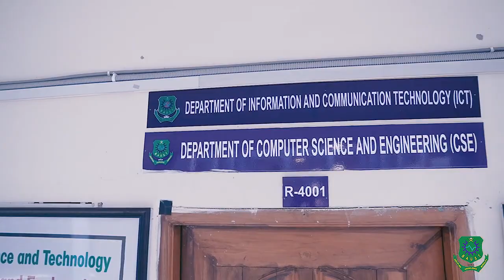Introduction to BAUST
🎬 Welcome to BAUST | A Journey Through Innovation, Discipline & Excellence 🎓

This official introductory video offers a glimpse into the vibrant academic, co-curricular, and research life at Bangladesh Army University of Science and Technology (BAUST), Saidpur.

🔍 What You’ll Discover in This Video:

- Our state-of-the-art academic facilities
- Hands-on learning in Engineering and Technology
- Inspiring student projects and innovations
- Cultural programs, technical festivals, and club activities
- A disciplined and inclusive campus environment
- Insights into life at BAUST—where learning meets leadership

🏛️ About BAUST:
BAUST is one of Bangladesh’s emerging centers of academic excellence, run under the supervision of the Bangladesh Army. Our mission is to develop skilled, ethical, and visionary graduates capable of contributing to national and global progress.

📚 Departments: CSE | EEE | CE | ME | IPE | ICT | BBA | AIS I MBA | BA and MA in English

👉 Whether you're a prospective student, a parent, or simply curious about life at BAUST—this video is your first step into an exciting world of knowledge and transformation.